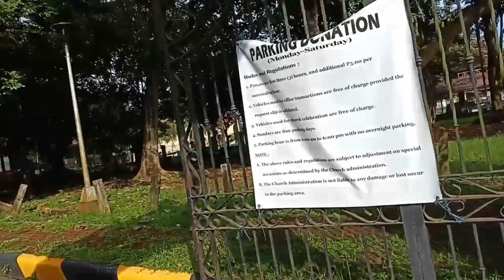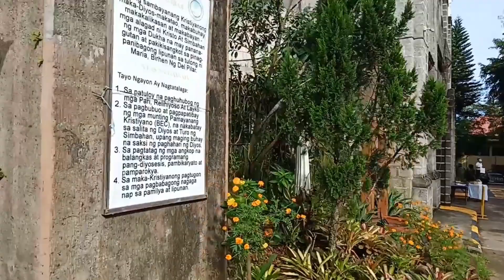Sugar Dolls Lip and Cheek Gel Tint Review + Shoutout to My Friends' Small Businesses | Maxinne Raga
La Visita Co.